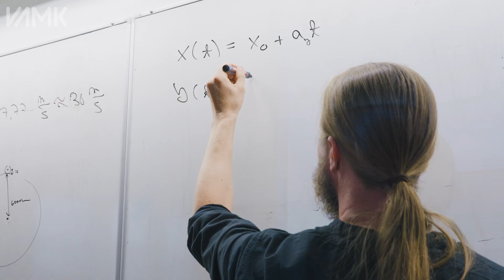Introducing Energy Technology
Do you want to influence what energy will spin the world in the future? Our Energy Technology bachelor degree programme offers a truly unique blend of technology and economics, focusing on the vital areas of renewable energy sources, life cycle sustainability, and intelligent energy distribution.